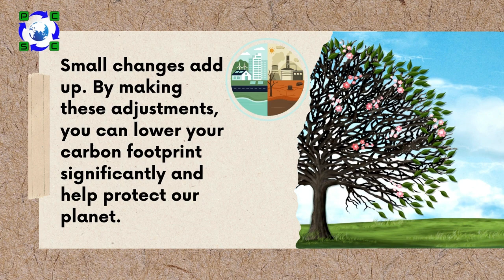Understanding Your Carbon Footprint: Simple Steps to Make a Big Impact 🌍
Ever wondered what a carbon footprint is and how it impacts our planet? In this video, we break down the concept of carbon footprints and share practical tips on how you can reduce yours. From small daily changes to larger lifestyle adjustments, every effort counts. Join us on a journey towards a more sustainable future!

00:00 - Introduction
00:07  - What is a Carbon Footprint?
00:11  - How Carbon Footprints Affect the Environment
00:16  - Simple Ways to Reduce Your Carbon Footprint
00:22  - Sustainable Living Tips
00:29  - Conclusion and Call to Action\\